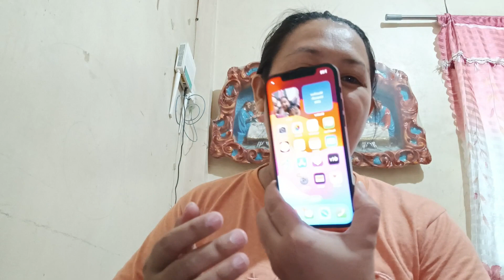UNBOXING IPHONE FROM JAPAN|THANKYOU MAAM KIMMY